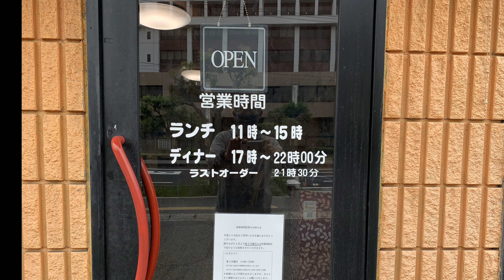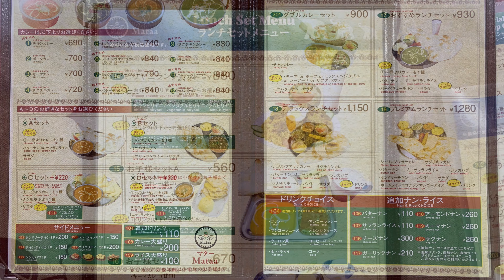【岡山食べ歩き】 倉敷市児島・インドダイニングカフェ マター 児島店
倉敷市役所児島支所向かいにある、安くてナンの美味しいインドカレー店です。